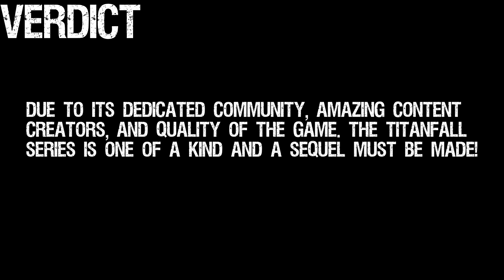Fast Pilots | The Fast Bois [Fast Titans Finale] | Titanfall 2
Hardware:
✘ ╚► GPU : Radeon™ RX 480 NITRO+, 4GB GDDR5, 256-bit; (looking to upgrade)
✘ ╚► Motherboard : ASRock Z170 Gaming k4;
✘ ╚► RAM: 4x Kingston HyperX FURY Memory Black,, DIMM, DDR4, 8GB, 1866MHz, CL10, 1.5V ;

✘I actually need some financial support for a rig upgrade, so if you want to help improve the content creation process.